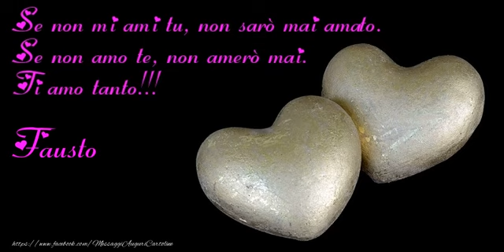Tanti auguri, Fausto!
Vi invitiamo a scoprire le nostre cartoline musicali di auguri! Tanti auguri Fausto!